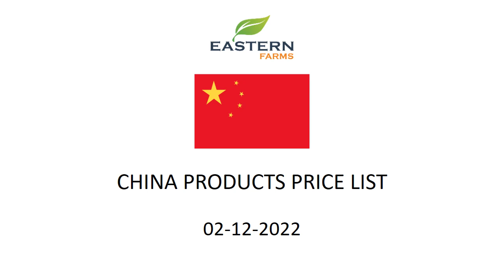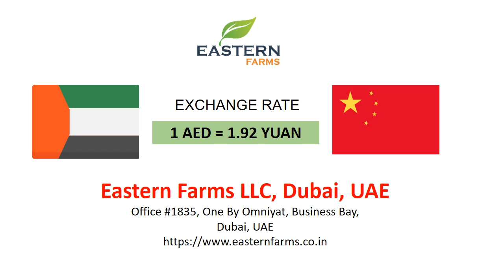CHINA | AL AWEER MARKET DUBAI WHOLESALE PRICE 02-12-2022 | FRUITS & VEGETABLES